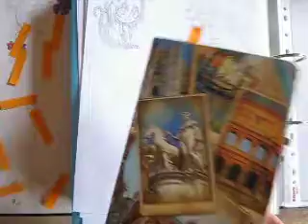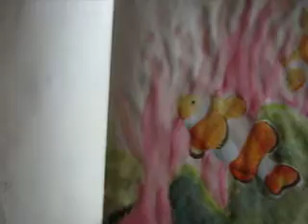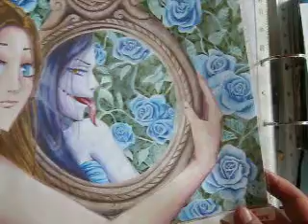Drawing update 2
Hey guys, sorry I don't have a lot to show you this time and I apologize if I sound kinda tired. It has been a really bad month. I hope you enjoy the video anyway and I will have my first speed paint ready soon.